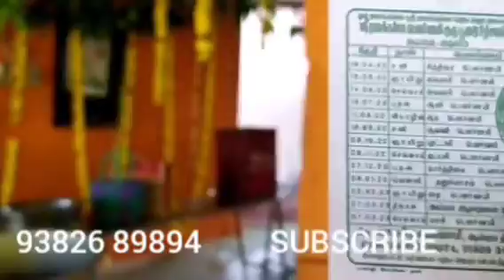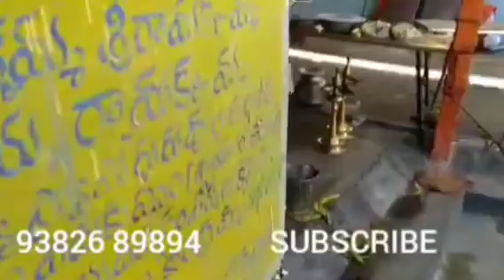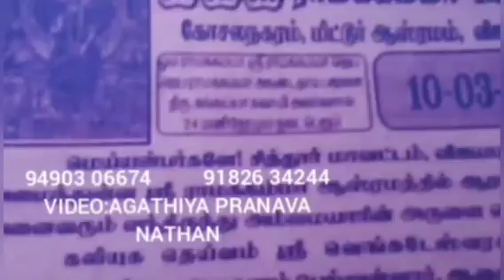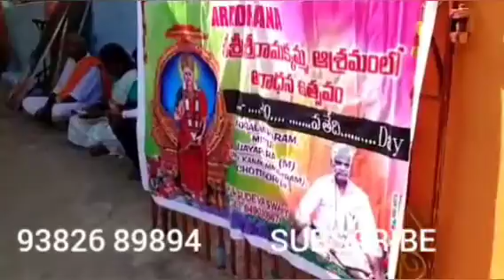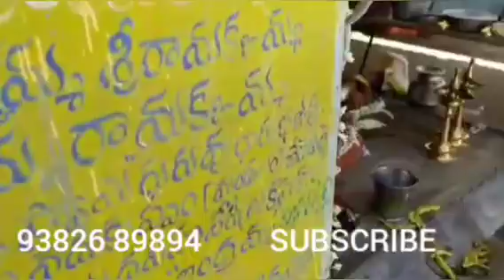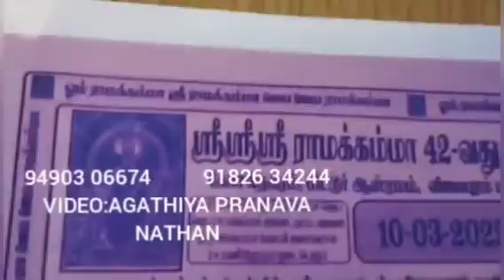10.3.22,GURUPOOJA,42,ANDHRA SIDDHAR PENANCE HOUSE,KOASALA NAGARAM,THIRUTHANI, CHITHURE, YOGADHANDAM